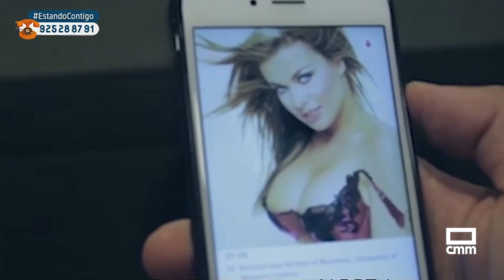Andreu Casanova presenta su monólogo 'Tinder Sorpresa' | Estando Contigo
Recibimos la visita del monologuista Andreu Casanova, para hacernos reír y pasar un gran rato.